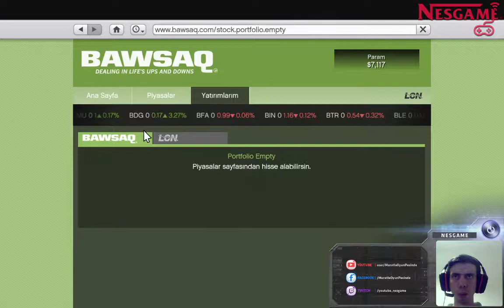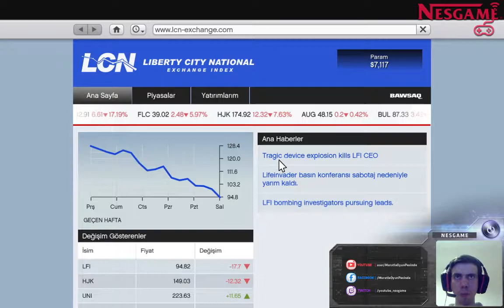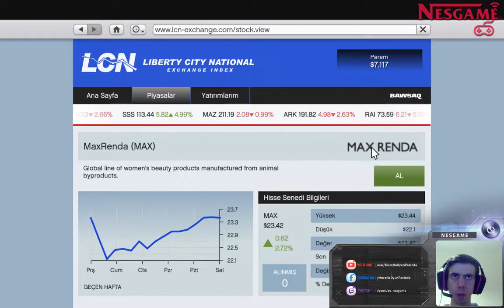GTA V PC ▪ Ah Şu Kuyumcu Bölüm 6